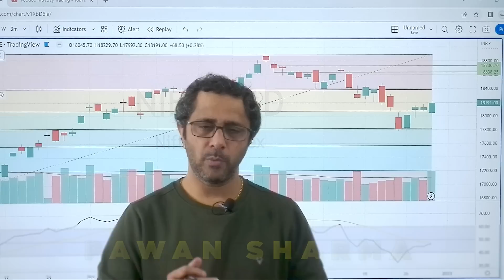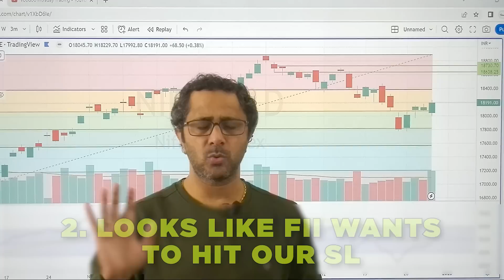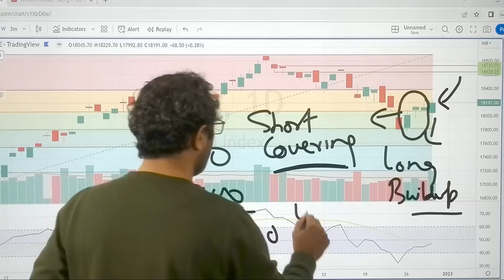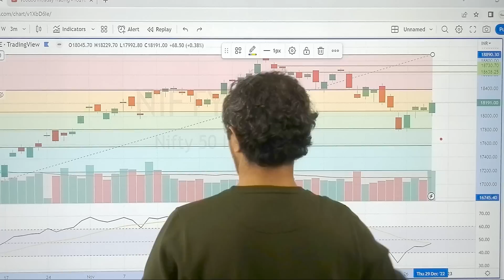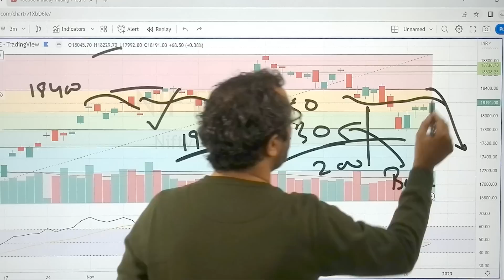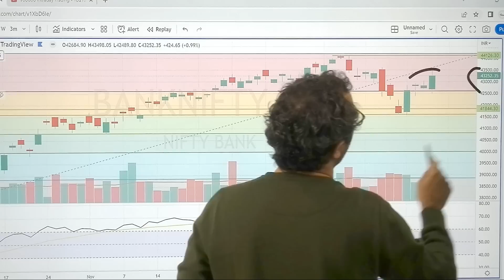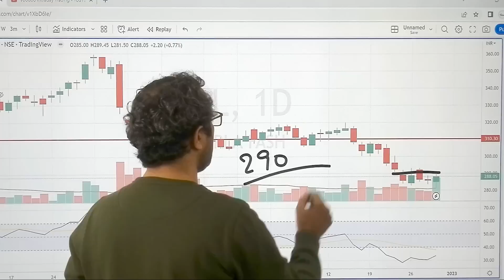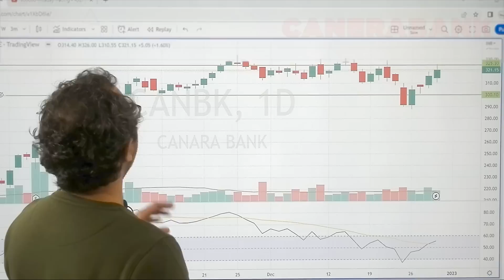Best stocks For Intraday Trading || Best Chart Analysis For Intraday || Intraday Stocks For 30 Dec